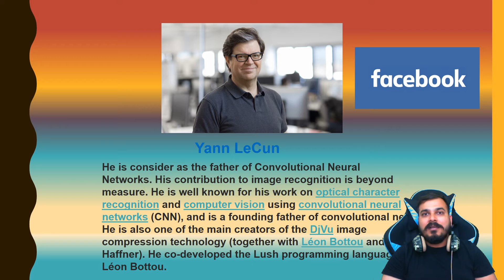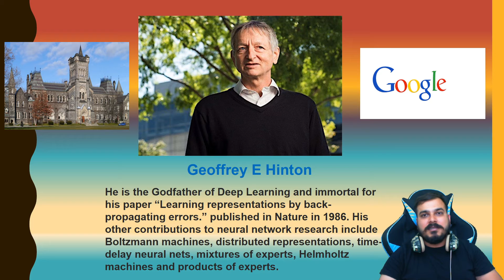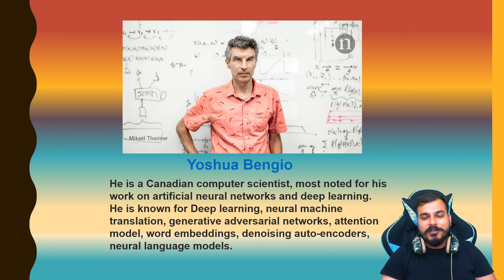Episode 7-Godfathers of AI and Godfathers of Deep Learning|Turing Award|The Nobel Prize of Computing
Here in this video we are going to see the recent development in the world of AI. This channel covers all the AI tech news.